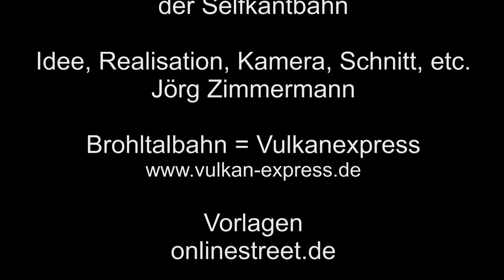Der Triebwagen T13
Der Triebwagen T13 hat im Brohltal einen Gastaufenthalt gehabt, und fuhr in und um Brohl auf und ab. Somit konnte ich den Triebwagen T13 unterweg öfters ablichten.
Eigentlich ist der Triebwagen T13 bei der Selfkantbahn beheimatet.